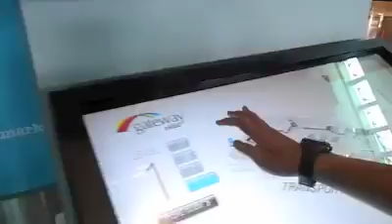HEC JOMBANG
Telah di buka Pelatian kerja kapal pesiar Pertama Di Jombang. untuk gelombang ke 5. kelas di mulai 1 Desember. Pendaftaran bisa mulai dari Bulan Setember.